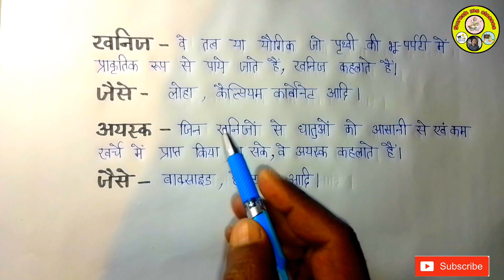खनिज तथा अयस्क किसे कहते हैं@sureshmsclasses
khanij Kise kahate Hain
ayask Kise kahate Hain
khanij tatha ayask
khanij tatha ayask Kise kahate Hain
khanij tatha ayask ko udaharan sahit samjhaie
khanij tatha ayask ko udaharan dekar samjhaie